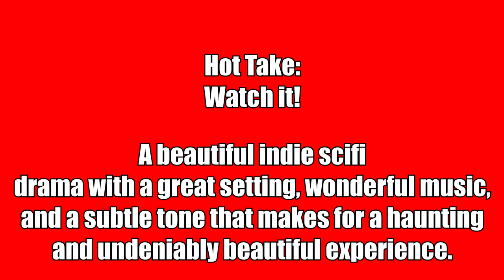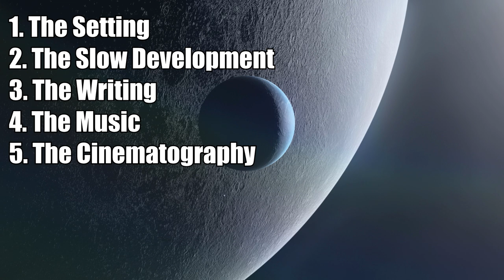Infinite Sea Review and Ending - A Hauntingly Beautiful Near Future SciFi Experience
Watch or Pass review of Infinite Sea, a beautiful, subtle near future scifi drama that does everything right.  I discuss what the film, what I liked, what I didn't like, and go into the ending.

Infinite Sea
Release Date: March 10, 2023 (Theaters), March 24, 2023 (Amazon)
Written and Directed by: Carlos Amaral
Starring: Nuno Nolasco (Miguel), Maria Leite (Eva), Paulo Calatré, António Durães, Pedro Galiza, Júlio Alves, and Angela Marques

Synopsis:

In a parallel existence where once proud cities now lay in ruins and Earth becomes a desolate wasteland, those who remain find themselves caught in the loneliness and despair as they watch their loved ones depart — leaving them to a hopeless existence on a dying planet. Amidst the chaos and uncertainty, Miguel (Nuno Nolasco) tries to hack his way into joining the human exodus to the distant, sustainable world. While he dwells in his dreams and frustrations of being left behind, he meets Eva (Maria Leite) — a gentle and independent woman who challenges his every belief. As Miguel grapples with the reality of his situation, he embarks on a journey that takes him to the far reaches of the universe, searching for answers and a sense of purpose as the Earth gasps for its final breath.

Set against a stunning backdrop of a flooded new world, this thought-provoking sci-fi film is a poignant meditation on the human condition. With mesmeric cinematography and a gripping narrative, writer/director Carlos Amaral takes audiences on a cosmic journey that will leave you questioning the very fabric of your existence.